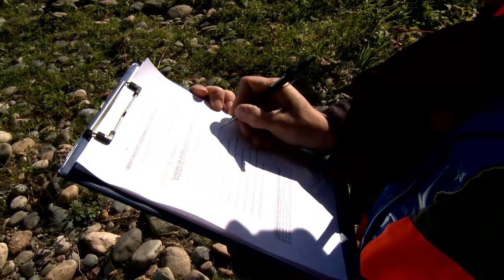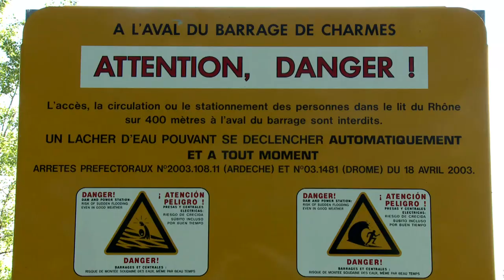Lâcher d'alerte à Beauchastel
CNR effectue un lâcher d'alerte à l'aval du barrage de Charmes-sur-Rhône.